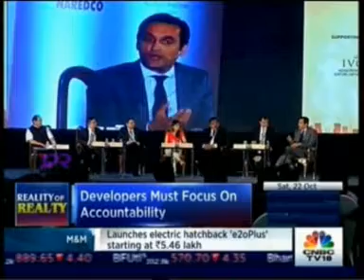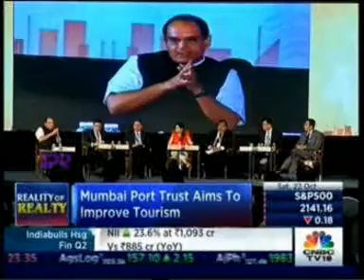CNBC TV 18, Mr. Vikas Oberoi, CMD, Oberoi Realty at the NAREDCO event, 22nd Oct’16